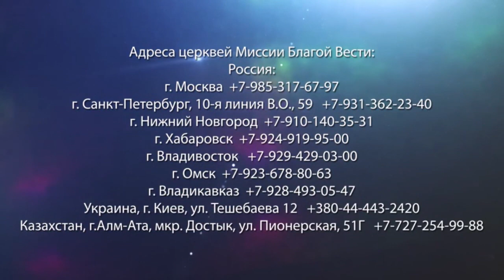СЛОЖНОСТИ ДУХОВНОЙ ЖИЗНИ. «Да будет свет» (245)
В этом выпуске пастор Ок Су Пак говорит о сложностях духовной жизни. Если бы наши мысли и мысли Иисуса всегда совпадали, не было бы никогда никаких проблем. О простых жизненных вещах мы все думаем одинаково. Но в духовной жизни, когда мы встречаем Иисуса, наши мысли отличаются от мыслей Бога.

Мы все потомки Адама, потомки греха. Поэтому наше сердце отличается от сердца Иисуса и от сердца Бога. Хотя мы и ходим в церковь, на собрания, молимся, читаем Библию, но наша сущность отличается от Иисуса.

Евангелие от Иоанна, которое пастор разбирает в своей проповеди, делит всех людей на две группы: те, которые приняли слово Иисуса, и те, кто не приняли Его. Неважно, кем вы являетесь: когда вы слушаете Слово, пусть даже оно отличается от ваших мыслей, вы оставляете ваши мысли и принимаете слово Иисуса, с того момента в вашем сердце появляется сердце Иисуса. С того момента вы начинаете жить абсолютно другой жизнью и думать о том, чего раньше даже представить не могли, узнаете мир, которого до этого не знали.